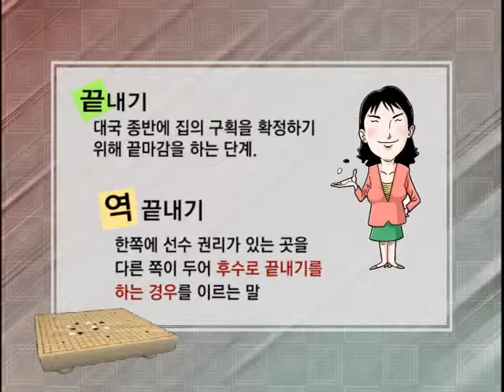바둑교실 - Baduk_제1021회_#005